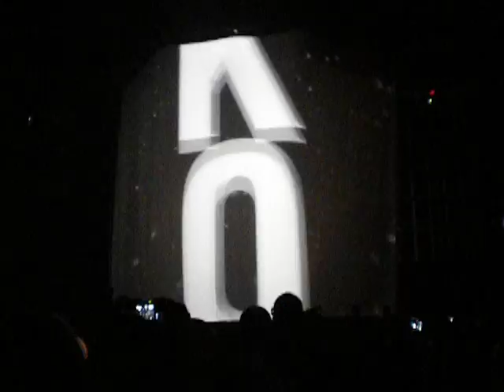NKOTBSB Opening and the first 2 songs of the night. 7-15-2011 Target Center Minneapolis Minn.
Opening of the night.  AWESOME Time.  Great Seats. Summertime - Joran Knight!  Screaming fans everywhere, expecially ME!!!